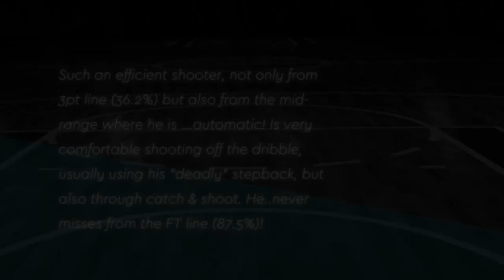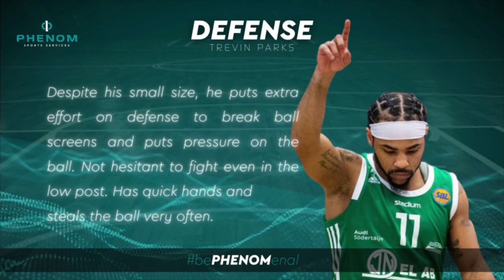Trevin Parks || Scouting Report 2021 by Phenom Sports Services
This is the latest Scouting Report for Trevin Parks by Phenom Sports Services.

Trevin Parks [#11]
Point Guard